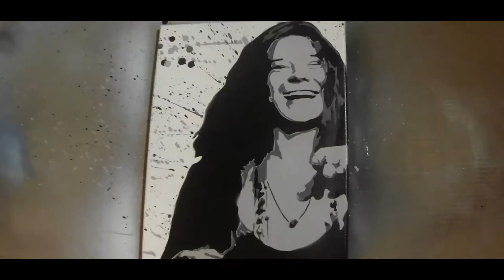Janis Joplin - Spray Paint Art